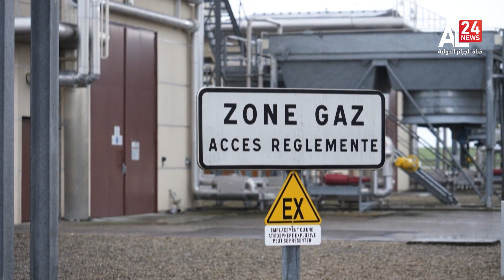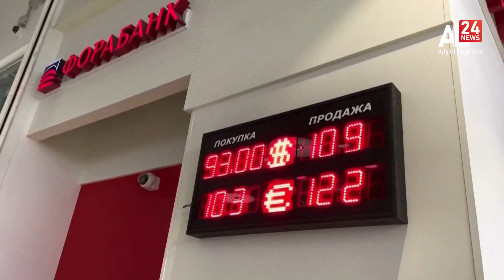النشرة الاقتصادية 17:30 | 05 10 2023